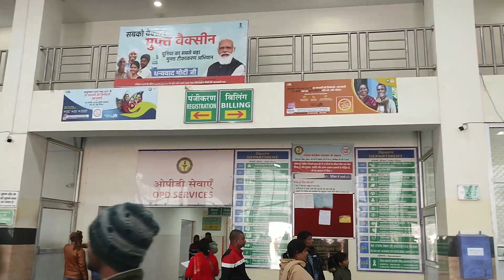VIRTUAL CAMPUS TOUR || AIIMS PATNA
This video is of aiimspatna virtual campus tour.

aiims
aiims patna
aiims virtual campus tour
aiims campus tour